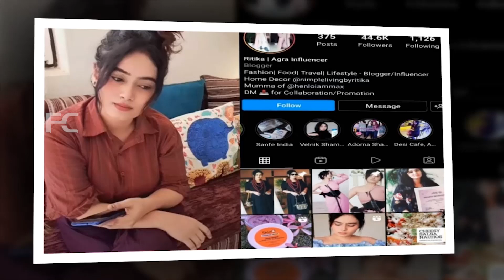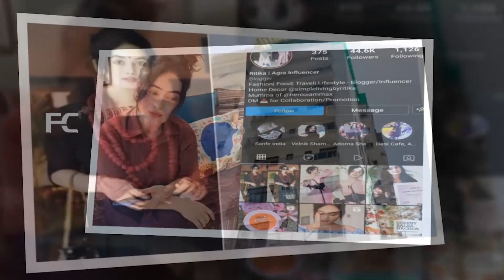നടി റിതികയെ ഭർത്താവും പെൺസുഹൃത്തുക്കളും ചേർന്ന് ഫ്ലാറ്റിൽ നിന്ന് തള്ളിയിട്ട് കൊന്നു...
Watch Ghaziabad-based fashion blogger 'thrown off building' in Agra, succumbs to injuries